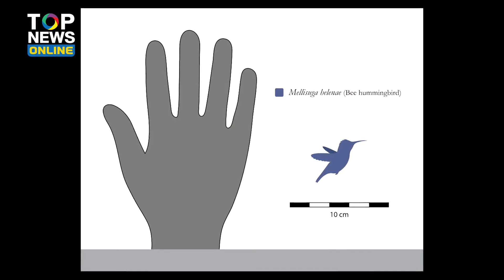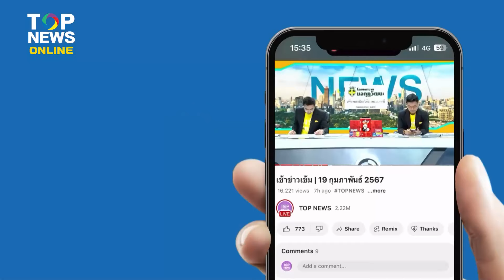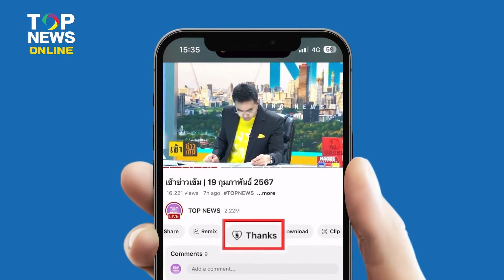นกฮัมมิงเบิร์ด นกที่ "หิว" เก่งที่สุดในโลก แถมบินถอยหลังได้ด้วย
นกฮัมมิงเบิร์ด (Hummingbird) นกที่ "หิว" เก่งที่สุดในโลก แถมบินถอยหลังได้ด้วย